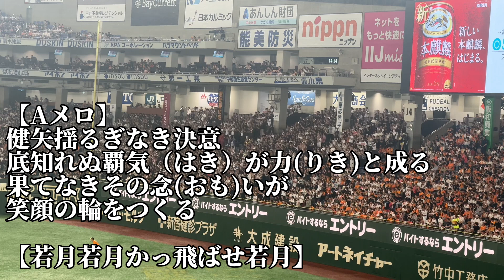【オリックス】若月健矢応援歌2024/06/09/読売ジャイアンツ戦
読売ジャイアンツvsオリックスバファローズ3回戦
若月健矢応援歌